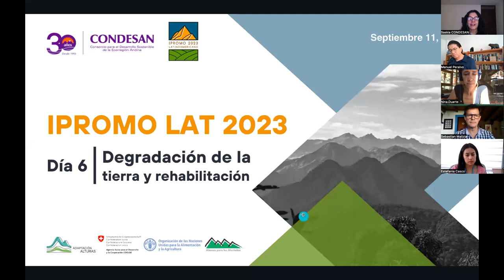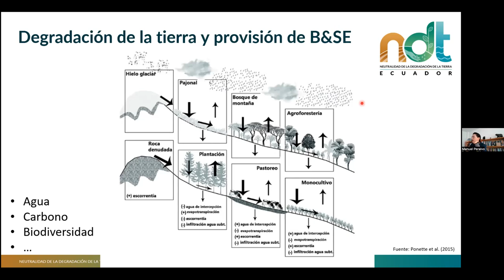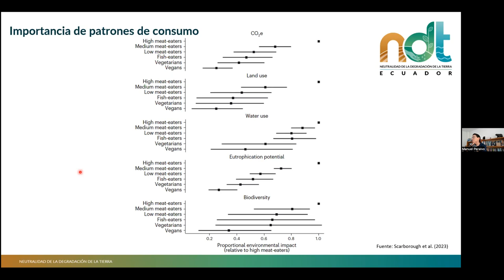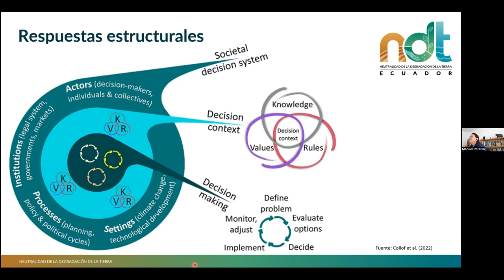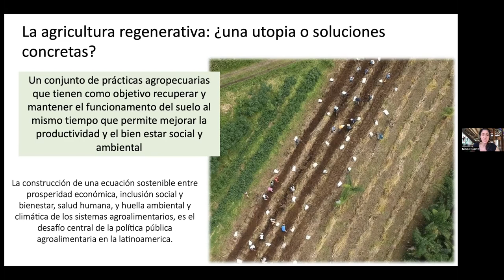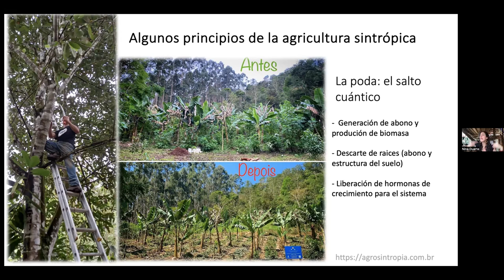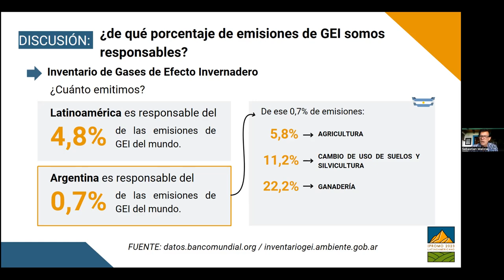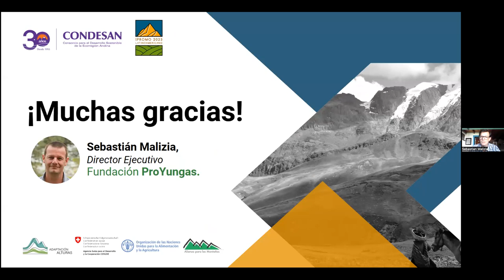⛰ Día 6 - Degradación de la Tierra y Rehabilitación | IPROMO Latinoamericano 2023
Expositores del día
🔵Manuel Peralvo - Coordinador del Proyecto NDT Ecuador, FAO y CONDESAN  ⏱00:00
🔵Nina Duarte - Ingeniera forestal con Maestría en agroforestería. Más de 15 años de experiencia práctica y de investigación en restauración ecológica y agricultura orgánica en el Chocó Andino, Ecuador ⏱1:31:23
🔵Sebastián Malizia - Director Ejecutivo Fundación PROYUNGAS  ⏱2:14:15
🔵Sesión de preguntas / Conversatorio  ⏱2:58:18